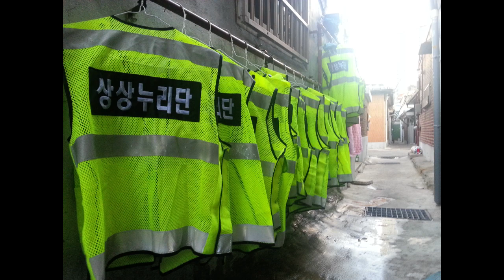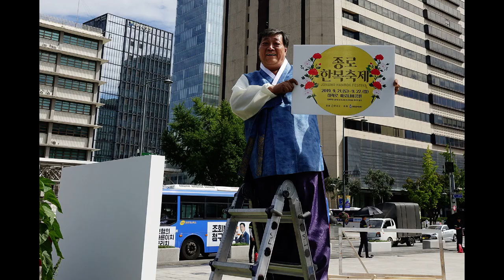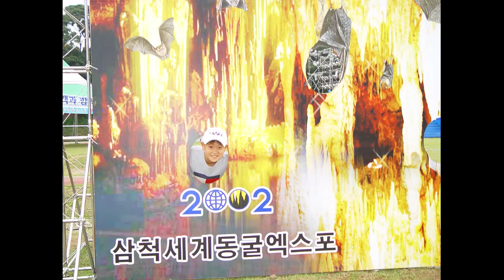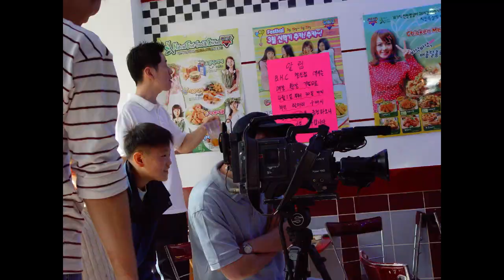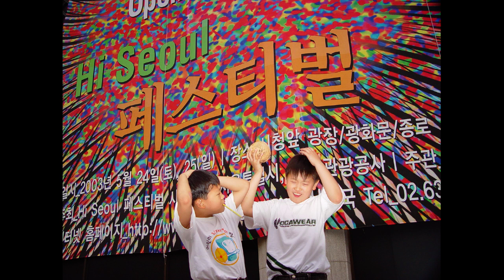아름다운 사랑.. 가족과 함께하는 까망천사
까망천사가 뭐지?
아름다운 사랑.. 자원활동
가족과 함께하는 까망천사
까망천사 패밀리 상우승우가족 이야기